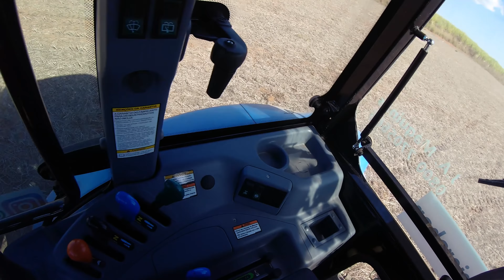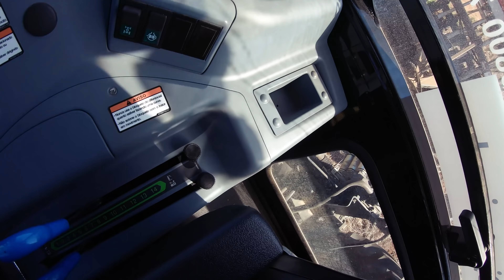PLUS 80 NA SEMEADEIRA DE TRIGO DE 17 LINHAS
Colocamos o Plus 80 para semear Trigo, em uma semeadeira de 17 linhas da Massey Ferguson 617.

Grupos do Canal no Whatsapp